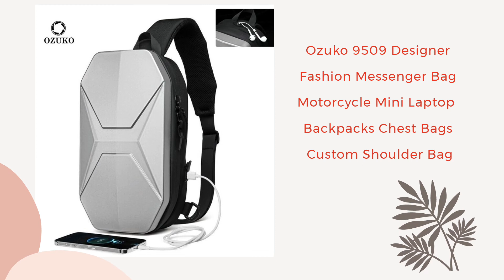OZUKO- slingbag shoulderbag supplier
This video is mainly to show our products to you. Include mensslingbag laptopslingbag laptopbackpack slingbag shoulderbag supplier and so on. If you are interested, please visit our official